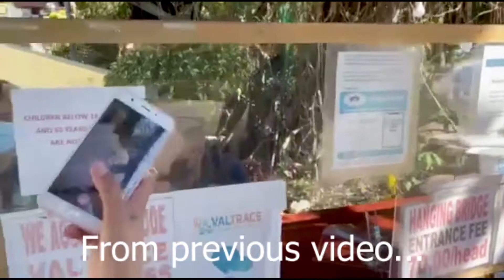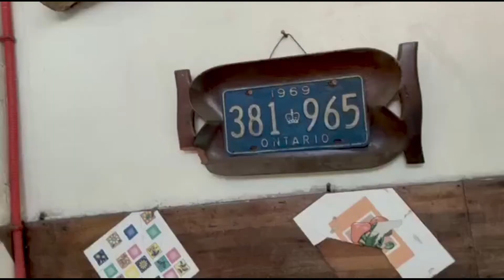HANGING BRIDGE CLOUD 9 EXPERIENCE‼️Travel Vlog (Part 2 ) Har Channel❤️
Looking for Weekend Getaway not far from the City?
Antipolo Rizal is the best Destination with its mountainous fringes exude a countryside vibe that appeals to those who want a quick easy escape from the metro, it has 360 View Deck and a Hanging Bridge that exceed your Expectations.